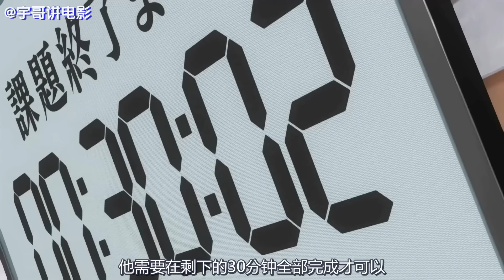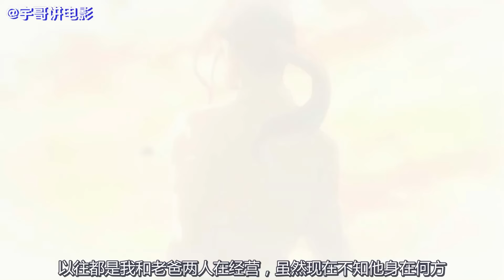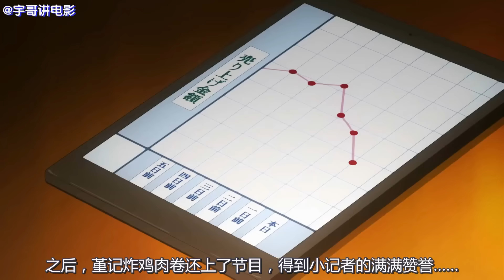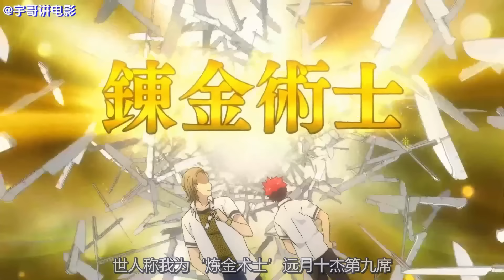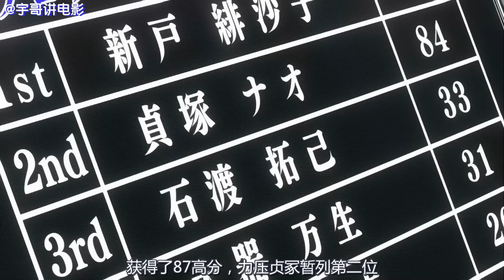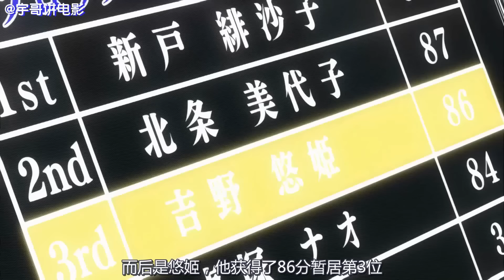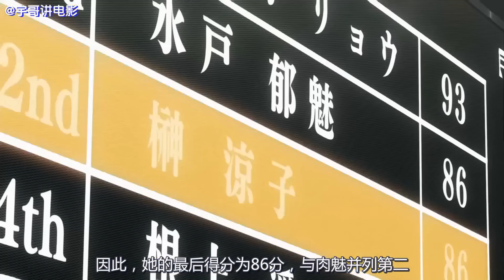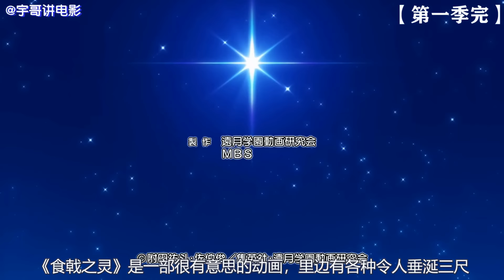一口气看完|饿肚子禁止观看的下饭神作《食戟之灵》第1季13-24全集【宇哥讲电影】